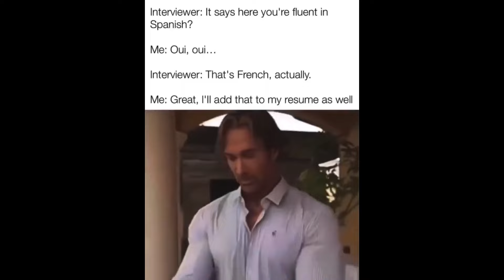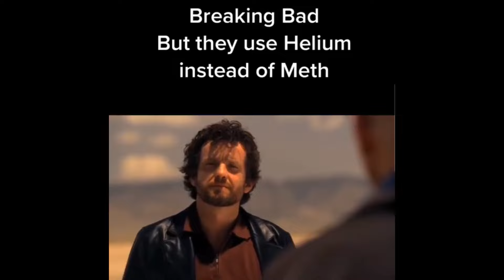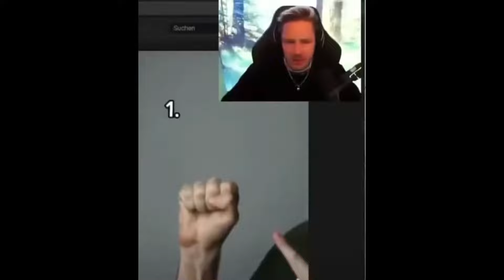Offensive Memes Compilation that if ylyl v28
Funny Memes Compilation that if ylyl #

In Todays Compilation:
- Dank memes
- offensive memes
- dark memes
- reddit memes
- funny animals
- animal memes
- Unusual Memes
- Tiktok Memes
- Minecraft Memes